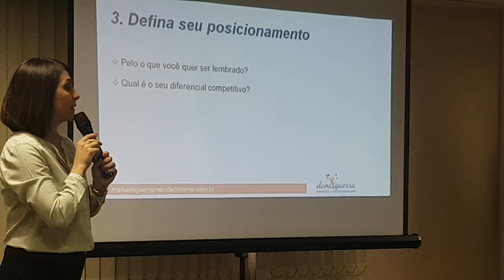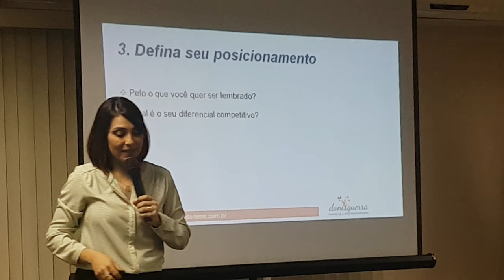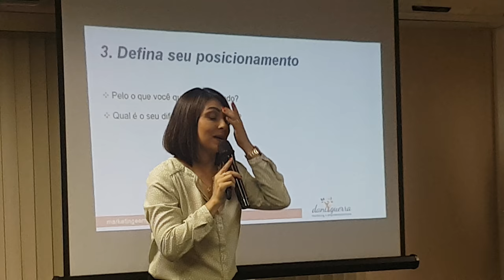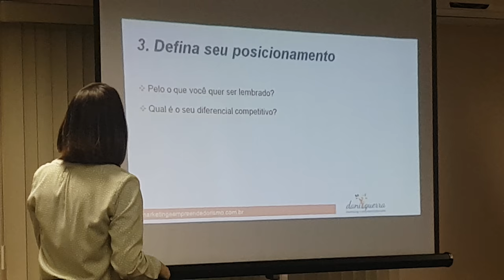Dani Guerra Gerente de Marketing Empreender e Vender diz: Defina seu Posicionamento.